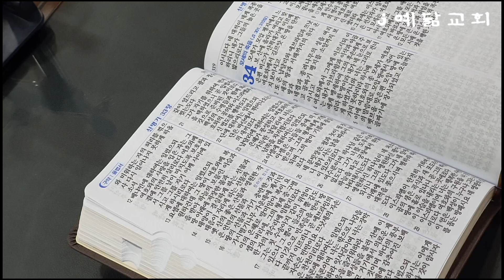성경통독(신 32장~34장)